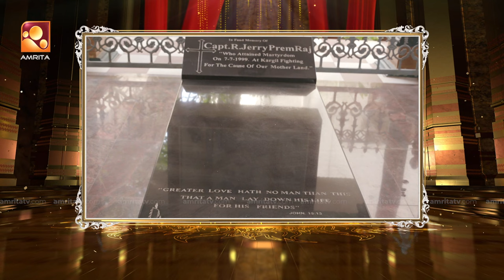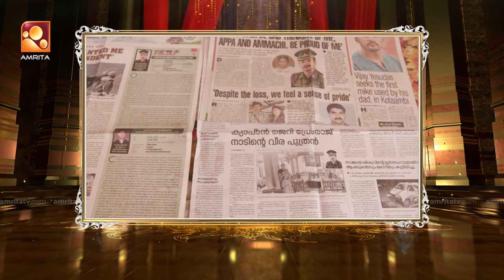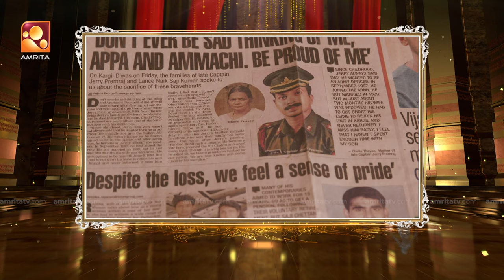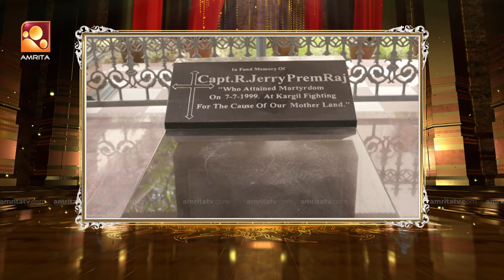RED CARPET | Episode -525 | Part 3 | റെഡ് കാർപെറ്റ് | Amrita TV